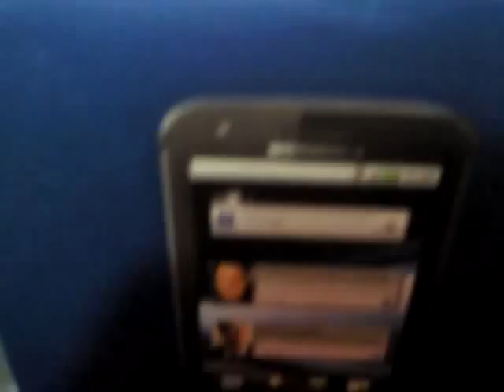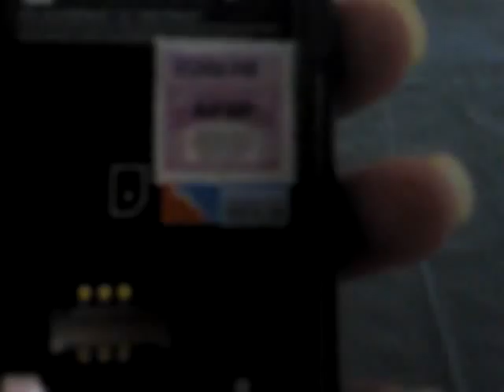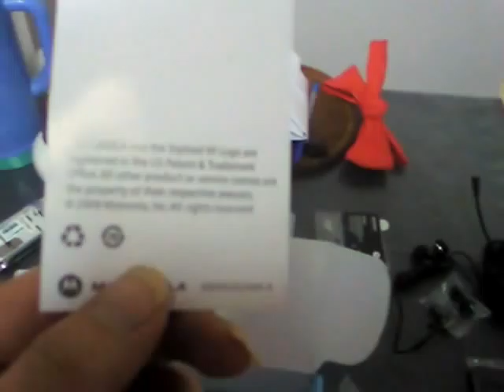Unboxing Motorola Atrix Personal o Atrix Fuego MB860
Unboxing casero como para que lo puedan ver del MB860 Atrix de Personal, tambien llamado localmente Atrix Fuego